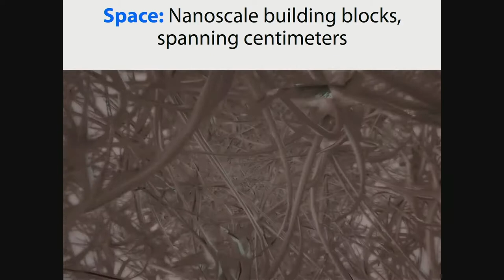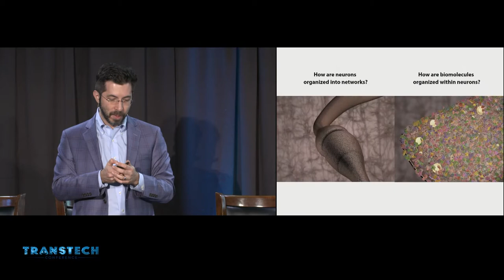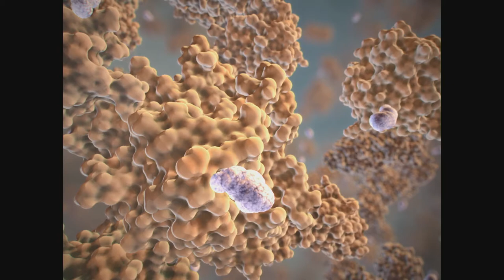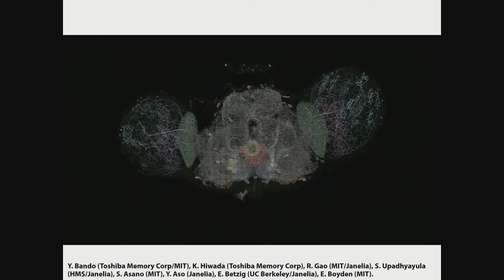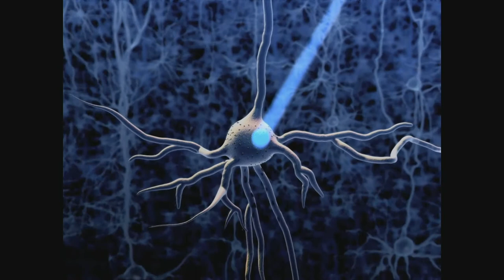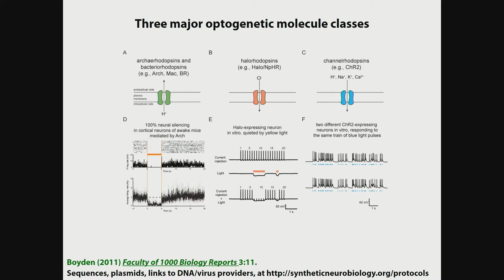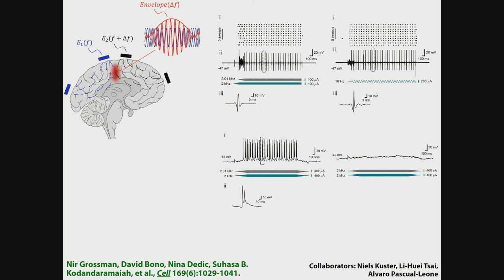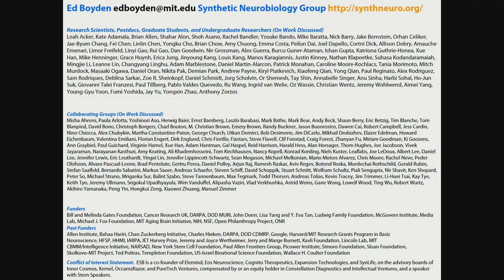Ed Boyden - Technologies for Analyzing and Repairing the Brain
Technologies for Analyzing and Repairing the Brain -- Ed Boyden, Y. Eva Tan Professor in Neurotechnology at MIT, Leader, Synthetic Neurobiology Group, Associate Professor, MIT Media Lab, and McGovern Institute

Invent, discovery, design technique. Step 1: they invent a tool that has the capability that in science nobody has seen before. Step 2: In collaboration with research groups all over the world, they make the discovery, and then Step 3: Design the technology that they translate into a company or into the marketplace

This approach might allow to build a new kind of neuroscience, where they can help people to take a step back and one level deeper into problems by using science tools that reveal hidden mechanisms that might be not obvious

This is omnidisciplinary research. If we unify the science guided by the principles of inventing, discovering and designing, maybe we can shoot light on conditions that bring a lot of suffering to us and that, hopefully, we can overcome